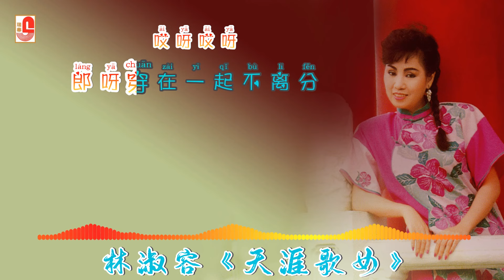林淑容《恋歌心曲 / 小调专辑》愿嫁汉家郎 ‖ 红灯绿酒夜 ‖ 月儿弯弯照九洲 ‖ 卖相思 ‖ 回娘家 ‖ 天涯歌女（Official Lyrics Video）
林淑容 ‖ 恋歌心曲 / 小调专辑

00:00:00 《 01 愿嫁汉家郎 》
00:04:14 《 02 红灯绿酒夜 》
00:08:15 《 03 月儿弯弯照九洲 》
00:12:10 《 04 卖相思》
00:15:35 《 05 回娘家 》
00:18:37 《 06 天涯歌女 》